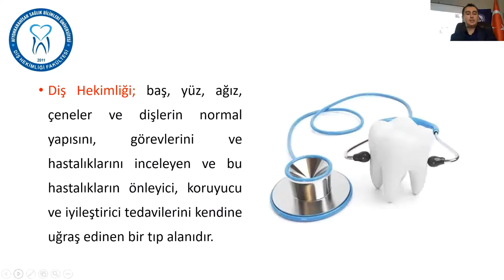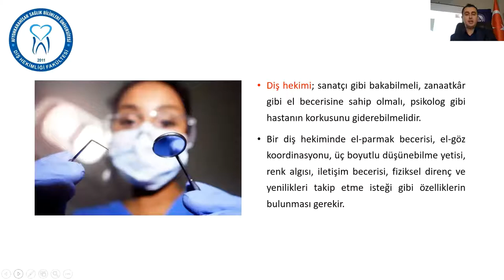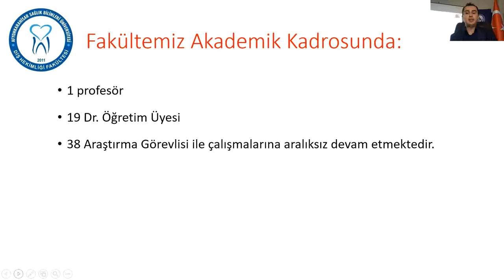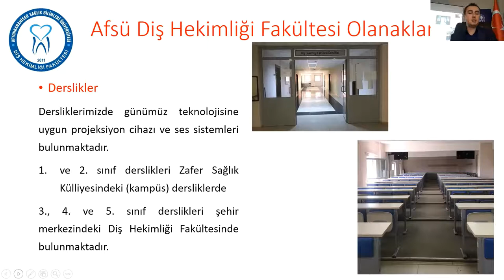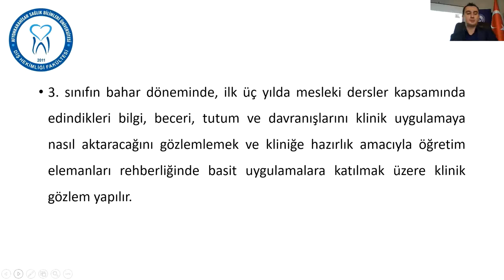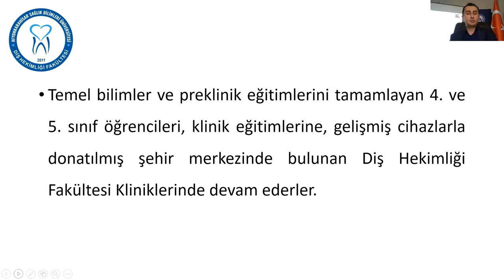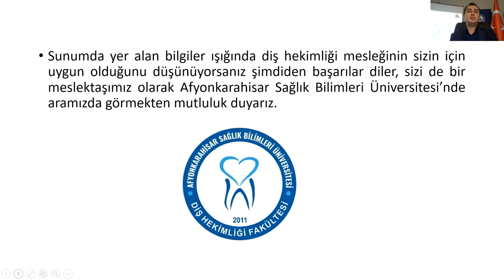AFSÜ Diş Hekimliği Fakültesi Tanıtımı (YÖK Sanal Fuarı 2021)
Dr. Öğr. Üyesi Ahmet Demirhan Uygun tarafından hazırlanan sunumun videosudur.